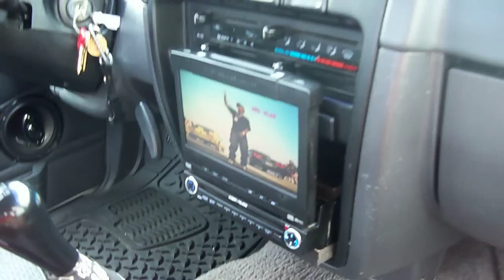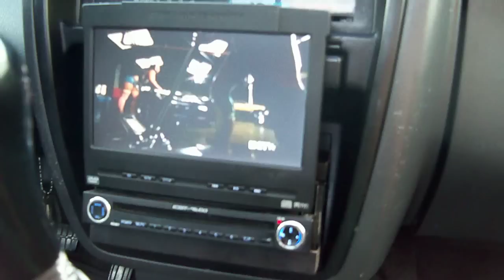kenwood System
just bored at my lunch break just doin some random vids..this my latest build of my truck..still redoing some things, gotta get the right amp for my sub..